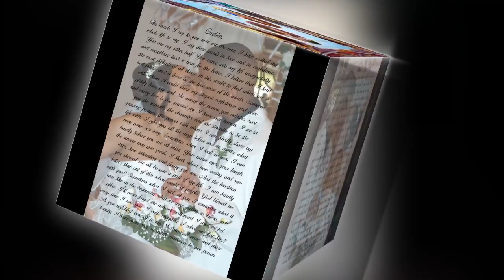#8 Wedding No Music